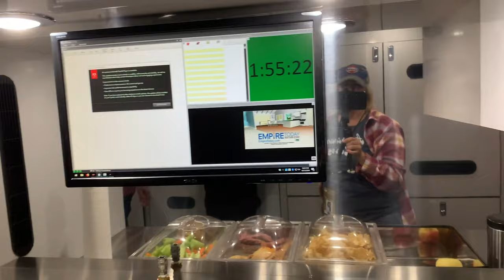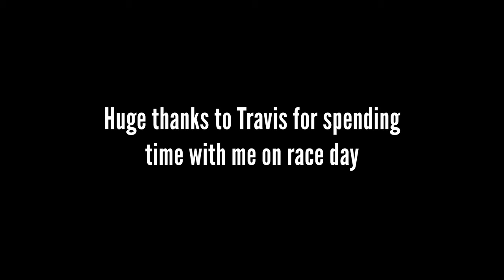Travis Geisler from Team Penske Interview and NASCAR Hauler Tour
Travis Geisler from Team Penske talks with me about the logistics of moving and managing multiple race teams through a 36 race season.  We also get a tour through #2 Brad Keselowski’s hauler to how parts are organized and stored and the command center where part configurations and strategies for each race are determined.